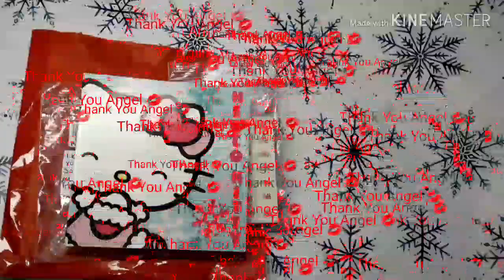Friend Mail | Christmas Gifts From Aggie 🥰